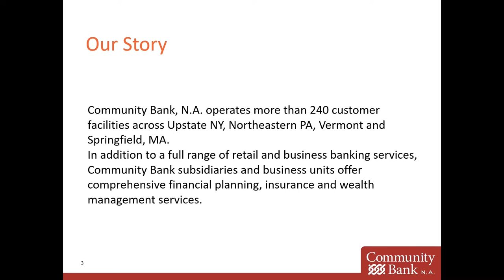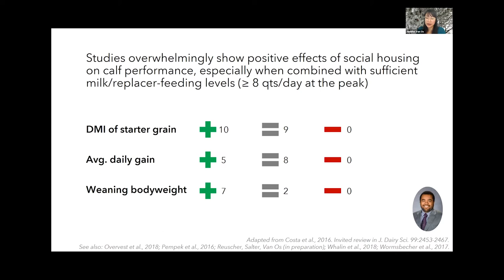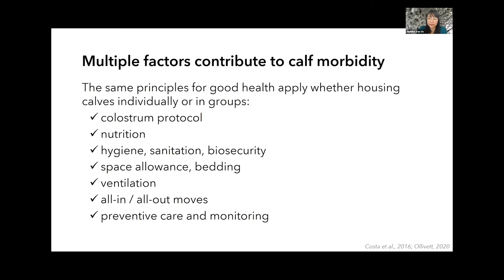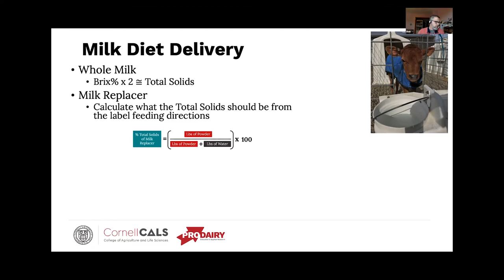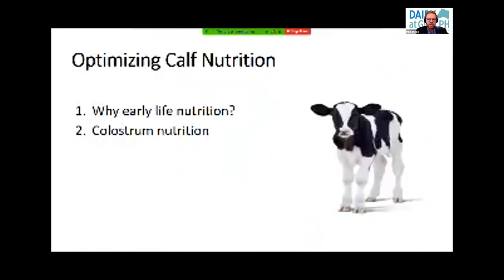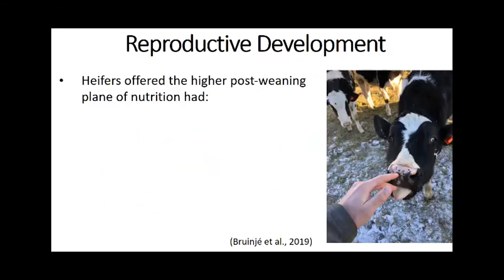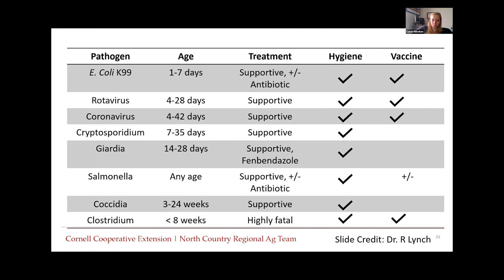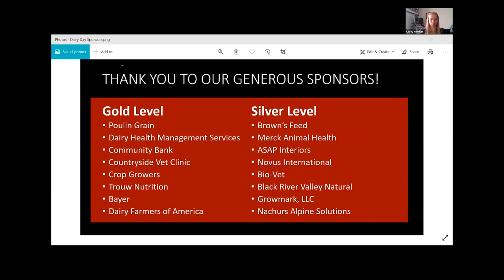NCRAT Dairy Day: Calf Management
Day 4 of Virtual Dairy Day, focusing on milk quality, and featuring the following topics and speakers:

03:59 "Social Behavior" - Dr. Jennifer van Os, University of Wisconsin
39:30 "Calf Health" - Dr. Rob Lynch, Cornell PRO-DAIRY
1:09:30 "Optimizing Calf Nutrition" - Dr. Mike Steele, University of Guelph
1:30:49 "NNYADP Calf Scours Project Update" - Casey Havekes, CCE NCRAT
1:47:44 "Panel Style Discussion / Q & A session"